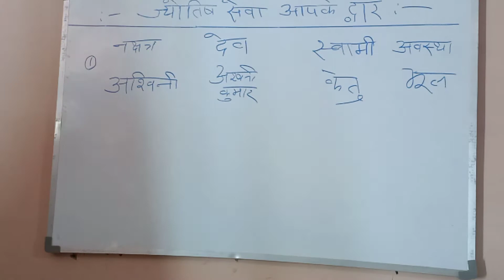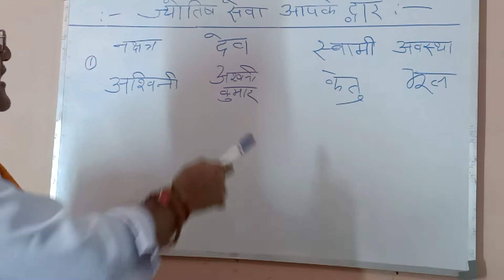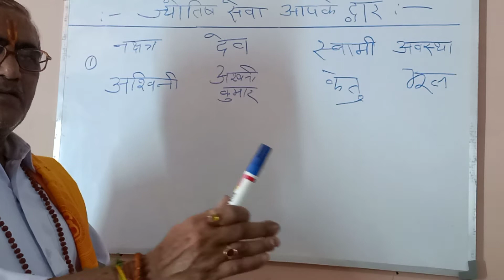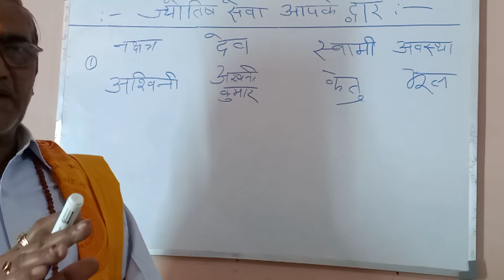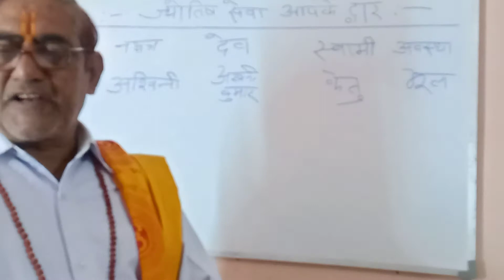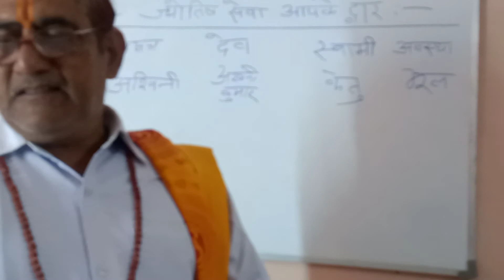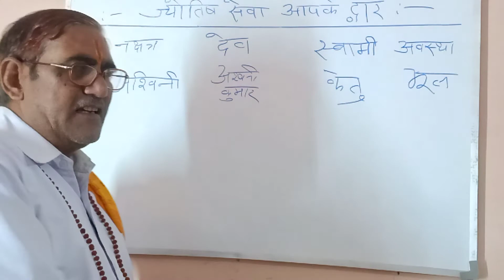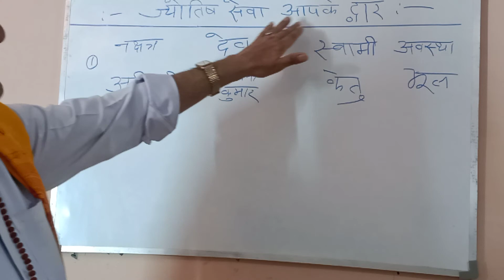अश्वनी नक्षत्र मूल नक्षत्र केतु का ज्योतिष मे 1 नक्षत्र से शुरुआत कैसा रहेगा जातक को ? प' महेश जी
राधे राधे जी सभी को

आज से नक्षत्र की जानकारी आपके सामने है आज का
पहला नक्षत्र है अश्वनी ।
 देव  अश्वनीकुमार   स्वामी है केतु देव और नक्षत्र  गण्ड मूल  का ही है इसकी पूजा बहुत ही जरूरी होती है ।
इसमें जातक का व्यवसाय , कैरियर , रोग , आदि के बारे में जानकारी है । नक्षत्र का प्रभाव जातक
पर बहुत ज्यादा  पड़ता है  । नक्षत्र के अनुसार ही उसका
स्वभाव हो जाता है ।

पंडित महेश पाठक ज्योतिषाचार्य
श्री धाम वृंदावन वाले

व्हाट्सएप सहित

राधे कृष्णा राधे कृष्णा राधे कृष्णा जी।